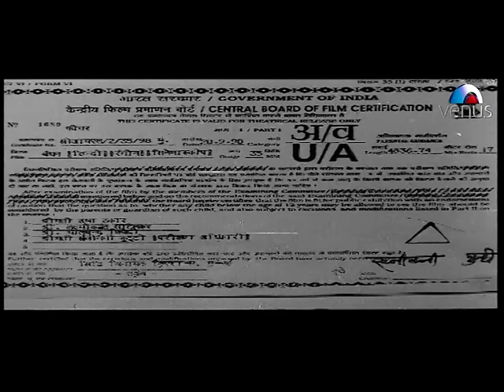Bandhan | Hindi Full Movie | Salman Khan Movies | Jackie Shroff | Latest Bollywood Movies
Movie : Bandhan
Director : K. Muralimohana Rao
Producer : Narendra Bajaj
Writer : Anwar Khan
Starcast : Salman Khan, Rambha, Jackie Shroff, Ashwini Bhave & Others.

Thakur Suraj Pratap (Jackie Shroff) sees a young woman performing pooja at a temple, and instantly falls in love with her. He finds out that the woman's name is Pooja (Ashwini Bhave), and belongs to a poor family, consisting of her dad, Ramlal, her mom, and a brother named Raju (Salman Khan). He approaches Ramlal for the hand of Pooja, and Ramlal is delighted to accept him as his son-in-law. They are married with pomp and ceremony. Pooja is very fond of Raju, and takes him along. At the Thakur's palatial home, they are introduced to Jyoti ( Rambha) Pratap's sister. Years later, all have grown up. Pooja has been unable to have any children, and Raju and Jyoti are in love. One day Suraj meets Vaishali (Shweta Menon), a stunning courtesan, and decides to make her his mistress. He disregards any advise against this decision, and even casts Raju away, and cautions him from having to do anything with Jyoti or his household. He even threatens to divorce Pooja over Vaishali. Unable to bear the shock, Ramlal passes away. Raju's attempts to convince Suraj to let go of Vaishali are all in vain, as Suraj openly weds Vaishali, and asks Pooja to accept this decision or else leave his house. Pooja will now have to decide to stay with Suraj or leave him with his new wife.

Also You Can:
'LIKE' us on Facebook: